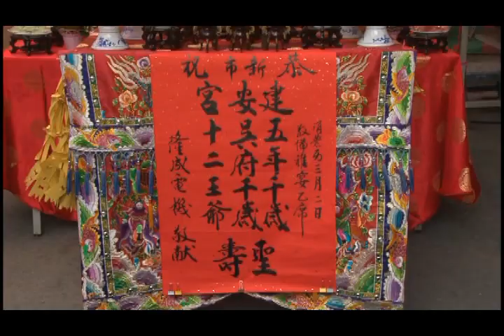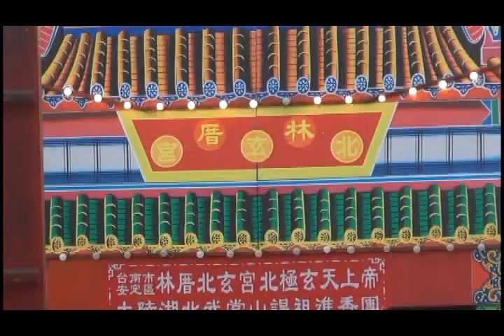新市建安宮靈佑將軍前往林厝謁祖開光典禮 第2集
新市建安宮
五年千歲、吳府千歲、玄天上帝、十二王爺
聖誕千秋

日期：
西元2012年
民國101年3月24日
歲次壬辰年三月初三日
星期六

新市建安宮靈佑將軍前往林厝謁祖開光典禮